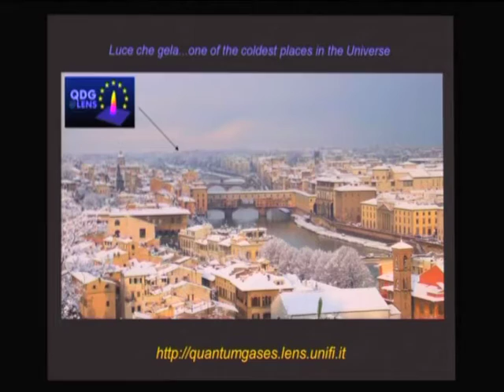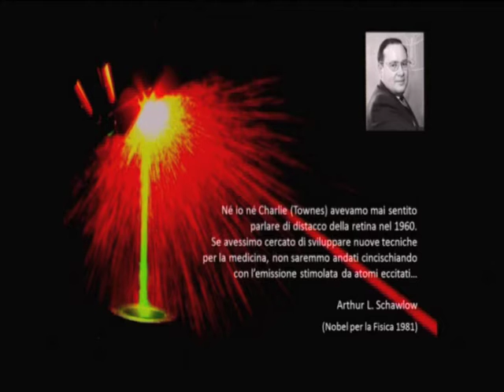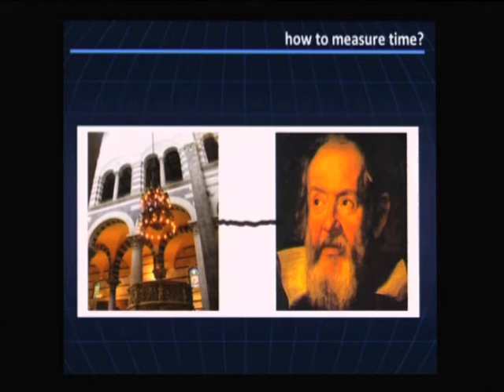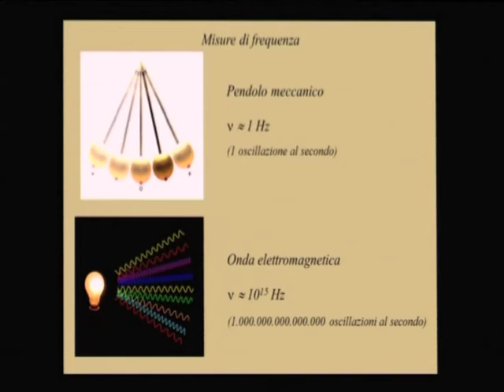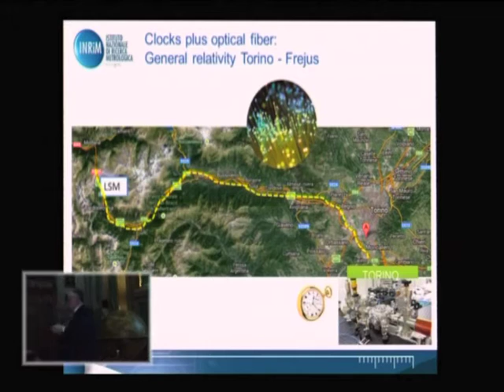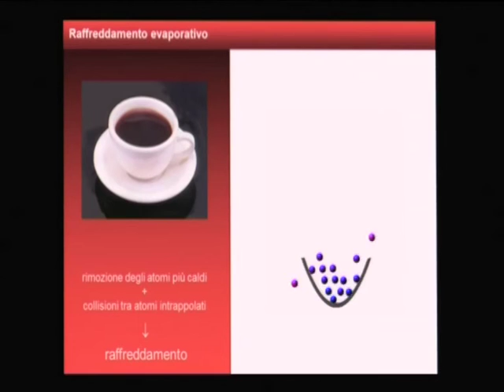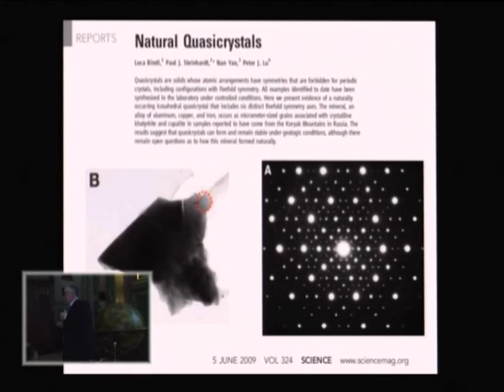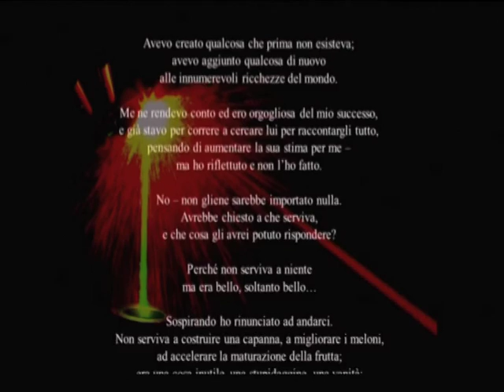Massimo Inguscio, Luce che gela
Il  21 ottobre 2015 l'Accademia delle Scienze in occasione dell'Anno Internazionale della Luce ha organizzato un convegno dal titolo Luce e cultura. Il Socio Massimo Inguscio ha tenuto una relazione dal titolo Luce che gela.